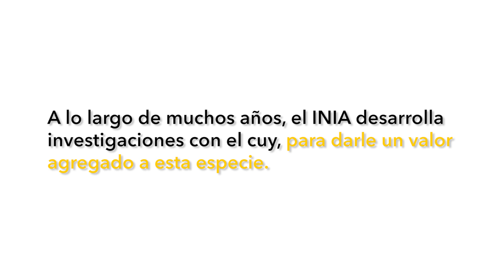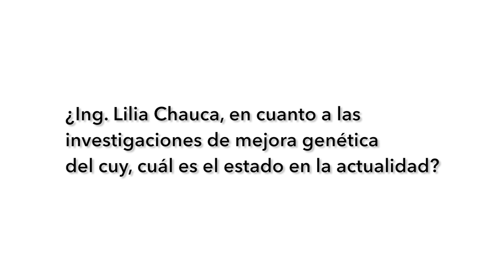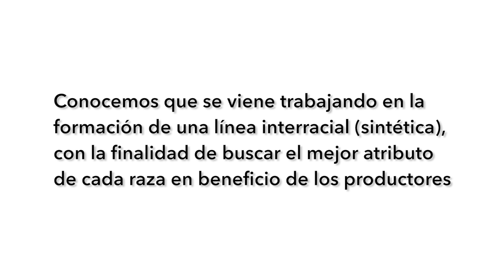AprendeConLosEspecialistas, entrevistamos a la Ing. Lilia Chauca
Hoy, en AprendeConLosEspecialistas, entrevistamos a la Ing. Lilia Chauca, quien nos cuenta las acciones que el @INIAPeru viene realizando para fortalecer esta cadena productiva en todo el Perú. 🐹